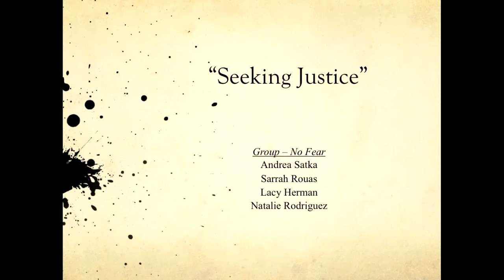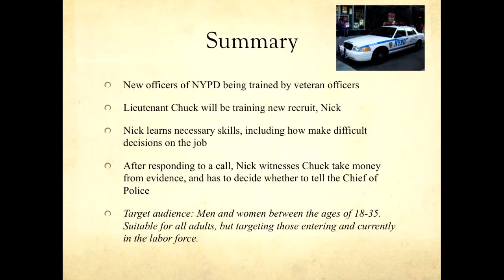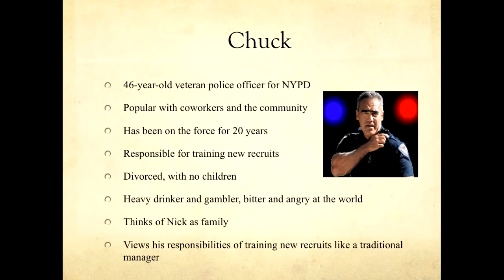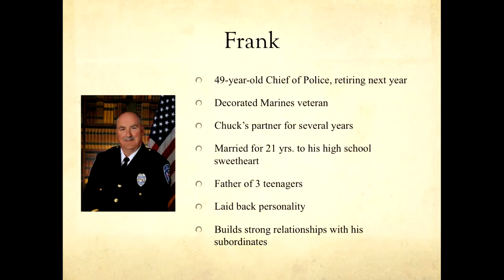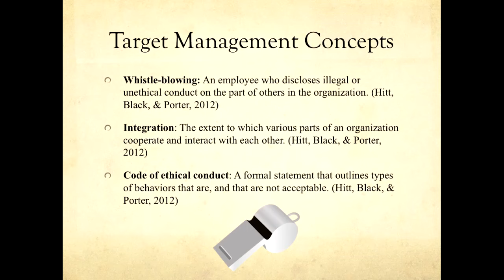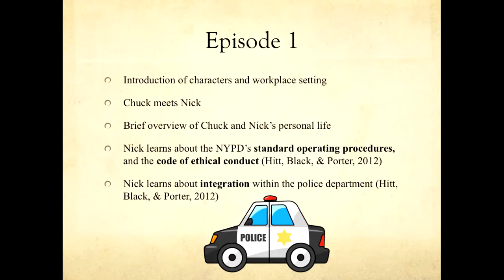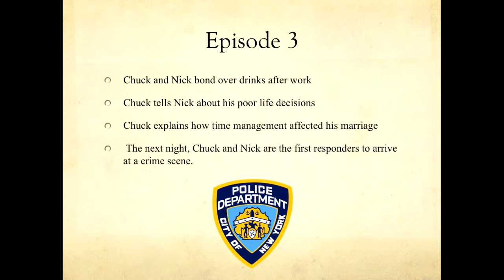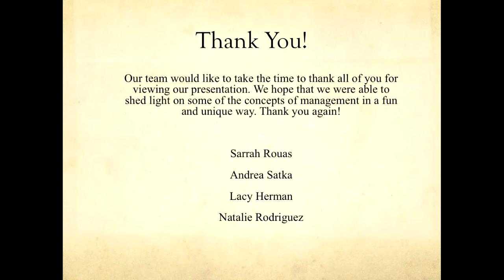Group No Fear Final Presentation: Seeking Justice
This is a proposal for the mini-series, Seeking Justice. Seeking Justice is a show that takes place in and around the NYPD. Chuck is a veteran officer assigned to train rookie, Nick. They develop a close bond, but during a routine call, Chuck decides to steal money from evidence. Nick is faced with the ethical dilemma of turning Chuck in, or honoring their close bond. He turns to his fiancee, Ashley for advice. Ashley convinces Nick to do the right thing and tell the Chief of Police about Chuck's actions.